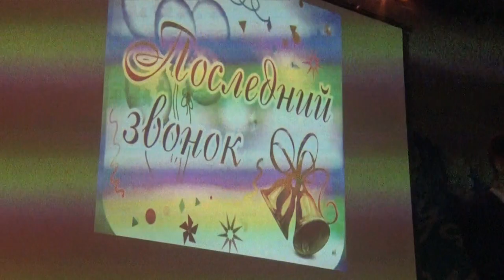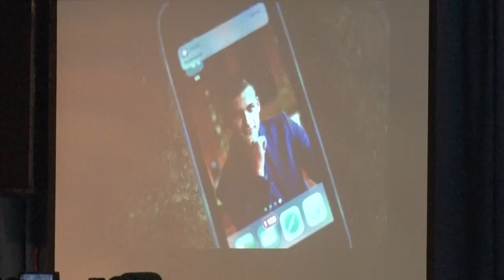Десна-ТВ: В Десногорских школах прозвучали последние звонки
Последний звонок — важное событие в жизни школьников и их родителей. Свидетелями этого радостного и светлого праздника удалось стать и нашей съемочной группе.